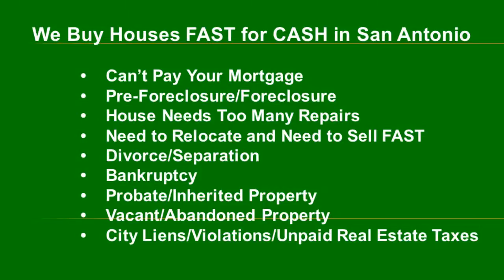I Need to Sell My House Fast in Bergheim